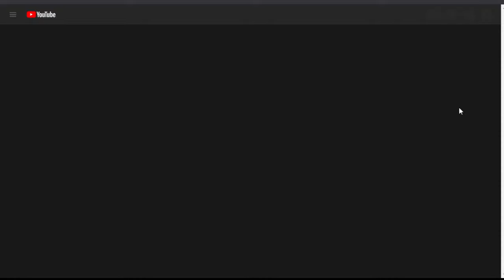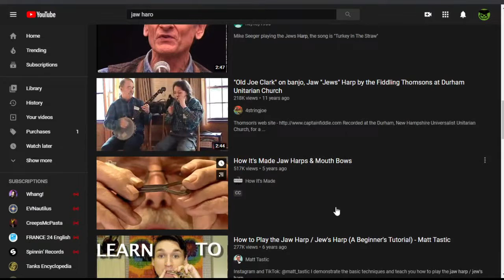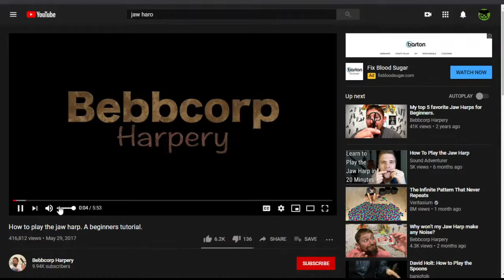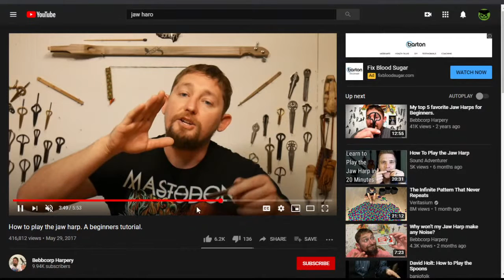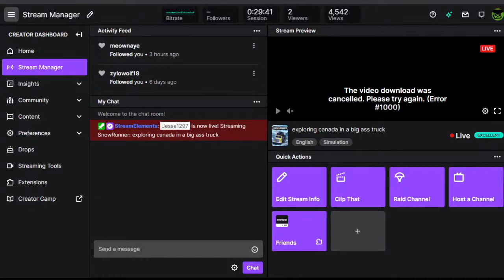exploring canada in a big fuck off truck